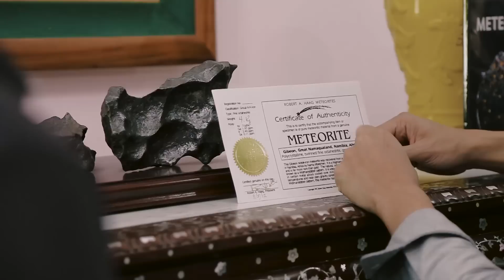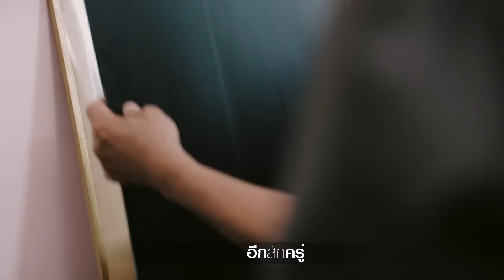"ภาพวาดชาแดง" ที่โลกตามหาอยู่ที่ประเทศไทย (3/4)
ภาพชาแดงที่ตีมูลค่าประมาณเกือบ 200ล้าน โดย "ดอย ทิเบต" ได้เห็นกับตาที่บุรีรัมย์ เป็นมรดกจากพ่อบุญธรรมเดวิดที่มอบให้คุณจันทร์